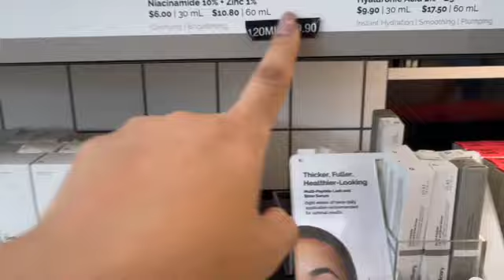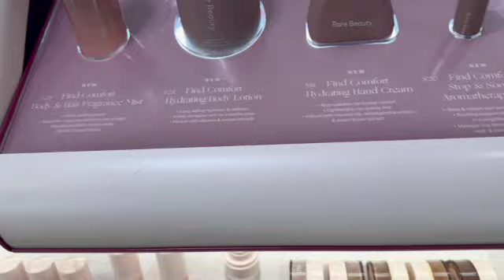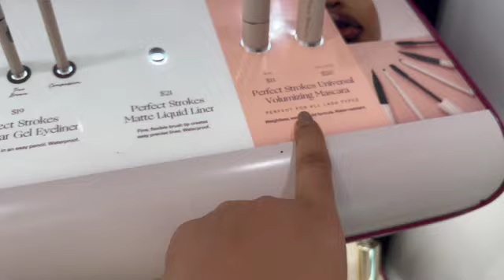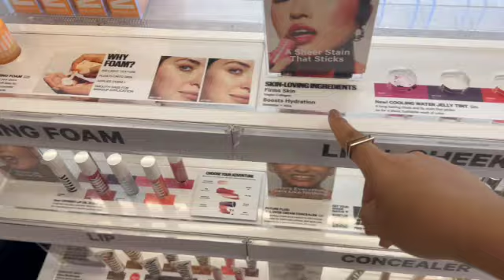QUANTO CUSTA MAKES/ PRODUTOS VIRALIZADOS NA INTERNET NA SEPHORA PARTE 6 ORLANDO/04-2024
Oieee videos bem legal , dos produtos de luxo estourados na internet, eu adorei gravar e acredito que vc que adora de produtos cosméticos tambem vai gostar, e ainda neste video temos uma loja incrivel da lego
Assitam ate o final e deixe o seu comentário. Bjs, e até o próximo vídeo